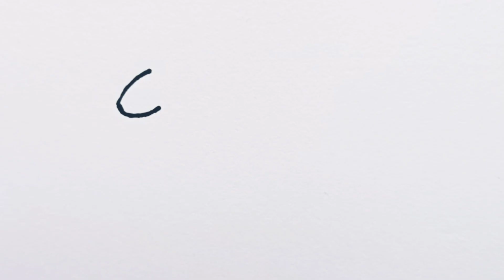Goat drawing for kids // how to draw a goat drawing step by step / kids drawing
how to draw a goat drawing easy step by step
how to draw a goat easy
how to draw a goat
goat drawing